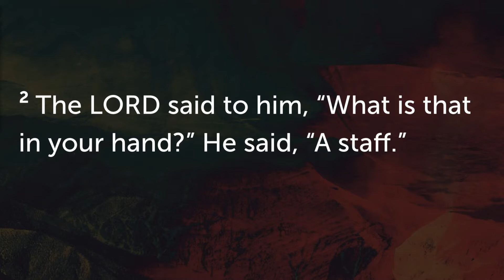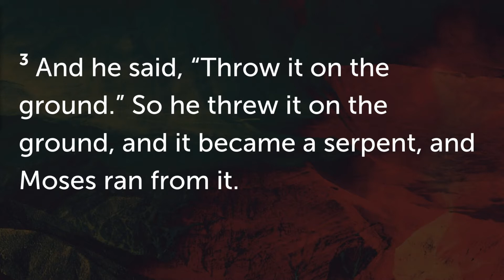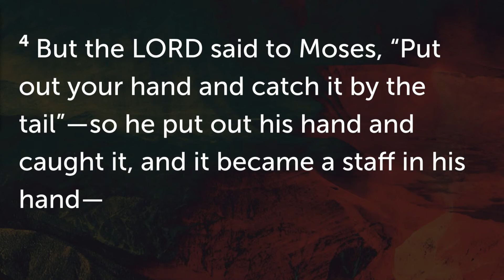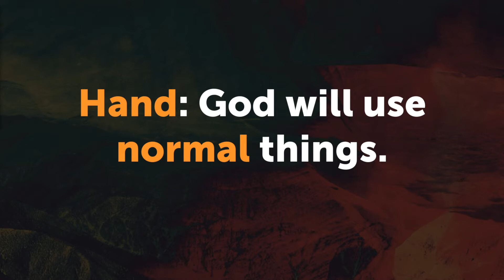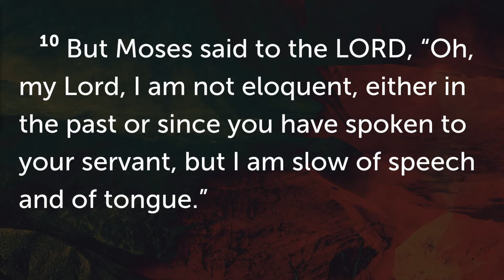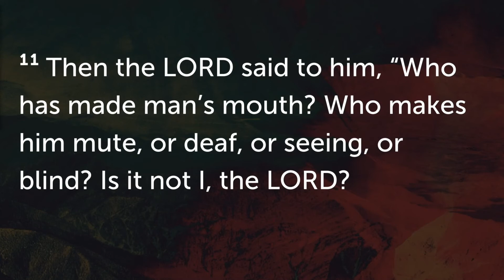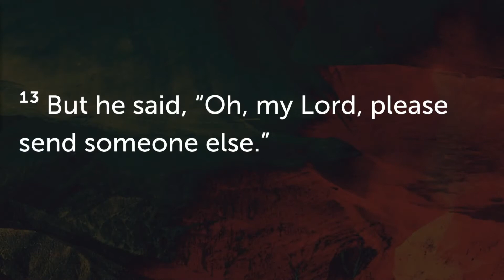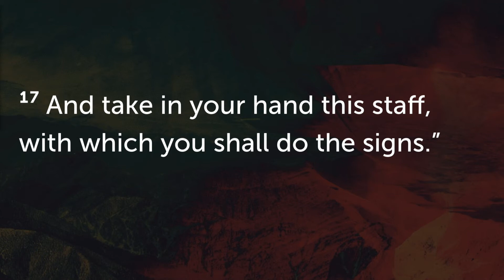The Tools We Need For A Life of Faith | Exodus 4:1-17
The Tools We Need For A Life of Faith
Exodus 4:1-17

The tools God gave Moses:

Staff: God will use what we already have.
Hand: God will use normal things.
Mouth: God cares more about our availability than ability.
Friends: God will send others to help.

To learn more about Community Bible Church please visit cbible.org.

We exist to gather God's people around God's Word equipping them to fulfill God's mission.  If you are looking for a church in Brooksville, Spring Hill, Hernando County Florida area please consider joining us. We love Jesus and the expositional teaching of His Word in a relevant way.